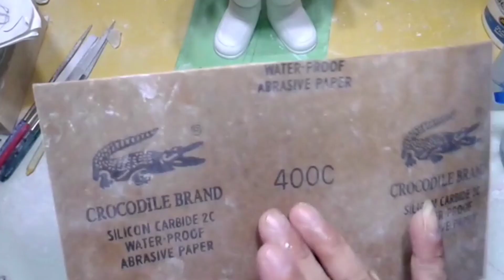Sculpting twirlie ng Jollibee//using home made paperclay